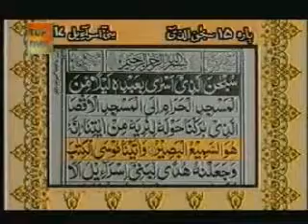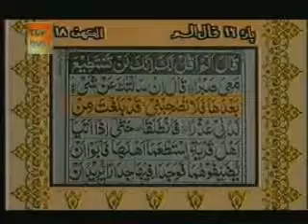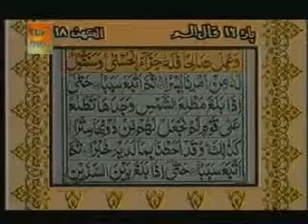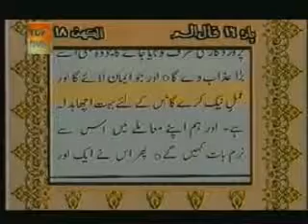Urdu Translation With Tilawat Quran 15 30 YouTube